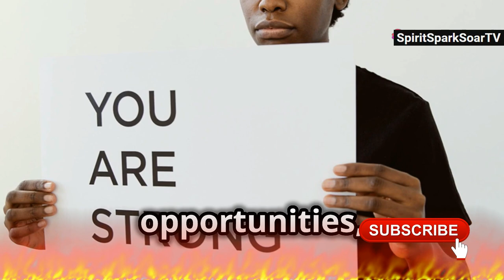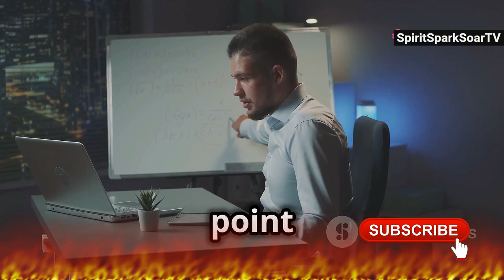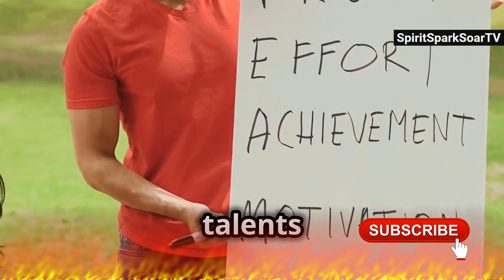Life Lessons from Obama: One of The Greatest Motivational Speeches by President Obama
Unlock Your Potential: Inspiring Stories of Overcoming Challenges and Achieving Success

OUTLINE:

00:00:00 Embracing the Obama Spirit
00:02:44 Igniting a Positive Mindset
00:03:50 The Power Within the New Generation
00:06:27 The Key to Meaningful Impact

Inspirational Video
Motivational Speech
Unlock Your Potential
Overcoming Challenges
Transform Your Life
Success Stories
Follow Your Dreams
Positive Mindset
Personal Growth
Achieving Success
Making a Difference
Self Improvement

Life Lessons from Obama: Striving with No Excuses

Explore Barack Obama's inspiring journey that teaches us about resilience, determination, and the pursuit of dreams. Discover how his story illustrates that greatness is defined by the choices we make, not by the circumstances we face. Learn how Obama's presidency sparked a global movement towards positive change with his iconic message, "Yes We Can."

Dive into his empowering words for young people, urging them to be leaders, innovators, and problem-solvers. Understand the importance of identifying your passions and aligning your actions with your values. Embrace the unmatched energy and dedication that passion brings and be inspired to make a difference.